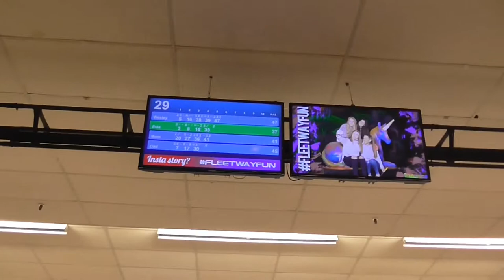Going Bowling - 5 Pin Bowling - Family Time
We went bowling as a family. 5 pin bowling is a Canadian thing. We do have 10 pin bowling, but 5 pin is so much easier with the kids, because the bowling balls are easier for them to lift.

Thanks for stopping by. We regularly post videos with our children, playing games, going fun places, making yummy food, playing with toys, building LEGO, playing dress up, building train tracks, making hot wheels tracks, costumes, doing science experiments, and just doing fun stuff! We try to make time each day to do fun things with our family, and we'd love for you to join us! We're creating kid and family friendly content to entertain, educate, and encourage other families. There's always something fun happening here!